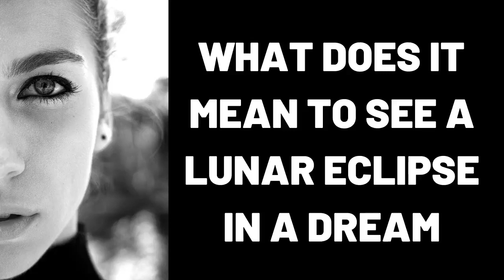What Does It Mean To See A Lunar Eclipse In A Dream?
Que signifie voir une éclipse lunaire dans un rêve?,
Was bedeutet es, in einem Traum eine Mondfinsternis zu sehen?,
ماذا يعني رؤية كسوف القمر في الحلم؟,
Bir xəyalda Ay tutulmasını görmək nə deməkdir?,
Τι σημαίνει να βλέπεις μια σεληνιακή έκλειψη σε ένα όνειρο;,
Cosa significa vedere un'eclissi lunare in un sogno?,
Что значит увидеть лунное затмение во сне?,
¿Qué significa ver un eclipse lunar en un sueño?,
在梦中看到月食是什么意思？,
एक सपने में एक चंद्र ग्रहण देखने का क्या मतलब है?,
dream,
dreams,
dream interpretation,
dream dictionary,
in a dream,
dream meaning,
sleepy soles,